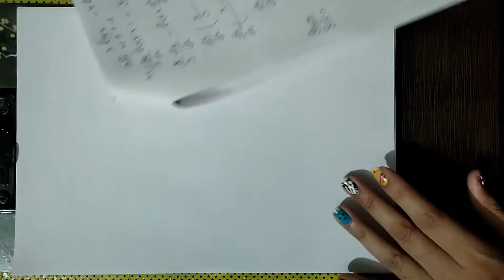class 12th exercise 5.5 Question 11to 18